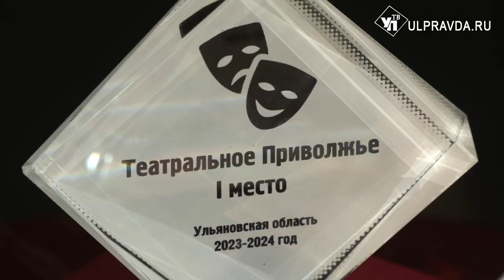Спектакль и мастер-класс. Как награждали участников «Театрального Приволжья»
Среди молодёжных коллективов Ульяновской области подвели итоги регионального этапа фестиваля «Театральное Приволжье». Чествовали победителей в Ульяновском молодёжном театре.